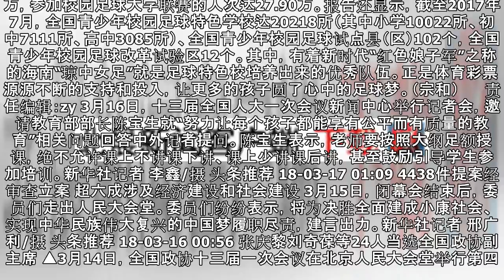体彩助力“小世界杯”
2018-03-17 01:10 文章来源：北京晨报网 我要评论 核心提示： 报告还显示，截至2017年7月，全国青少年校园足球特色学校达20218所（其中小学10022所、初中7111所、高中3085所）、全国青少年校园足球试点县（区）102个，全国青少年校园足球改革试验区12个。 现在距离2018年世界杯还剩下不到100天的时间，一直关注足球事业发展的中国体育彩票联合中央电视台共同发起的《谁是...